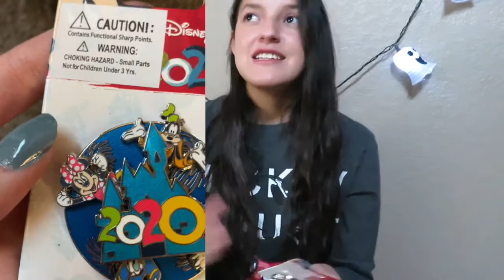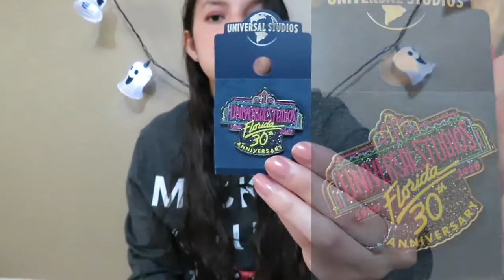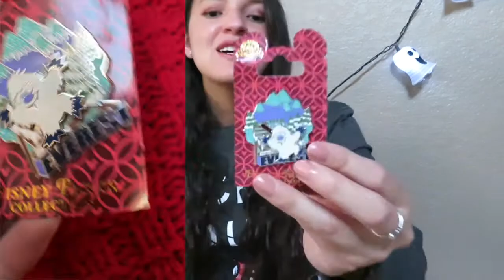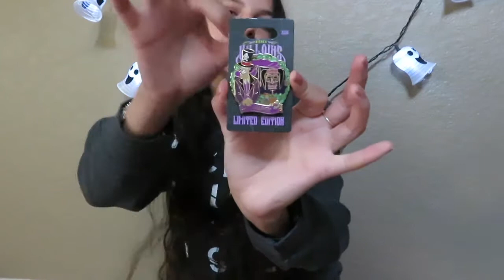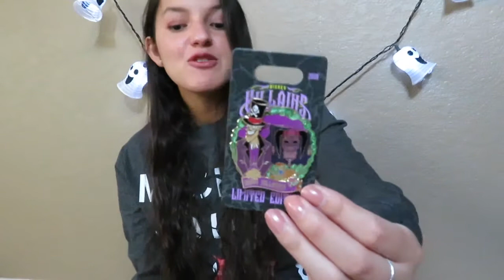HUGE PIN HAUL|| Disney World 🏰 and Universal Studios || Pins and Accessories ||Part 3|| October 2020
DISNEY WORLD & UNIVERSAL STUDIOS  HAUL || Pins and Accessories || Part 3

Do you collect pins? Whats your favorite pin?

Backttalk